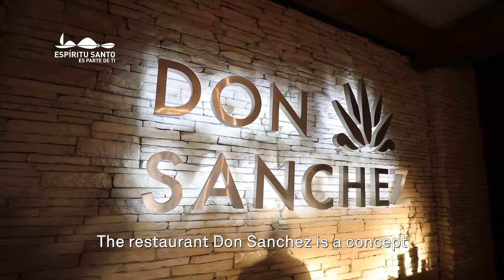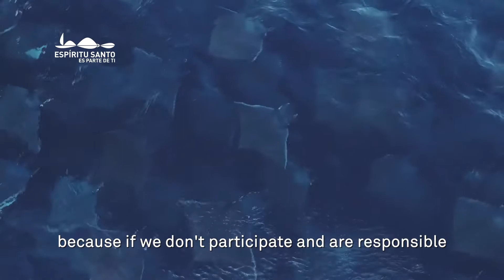Restaurante Don Sanchez Sabor a Mar 2020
El chef Edgar Roman nos habla de la participacion de su restaurante Don Sanchez en Sabor a Mar 2020.